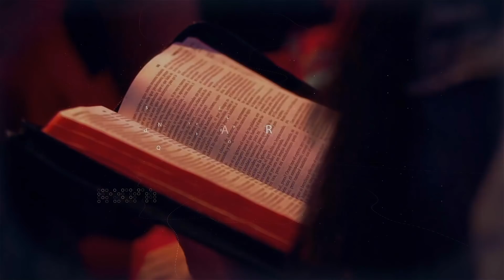Tus visiones están a punto de alcanzarte Parte 1 #143 - Atmósfera de milagros Pastor JCH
Obtén mi libro "El Poder de Orar de Madrugada" visitando: